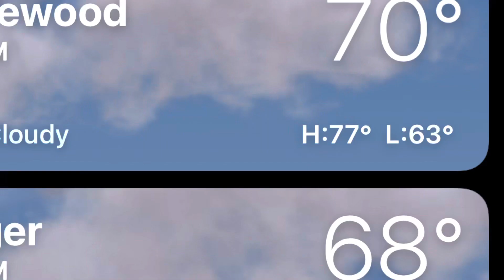Vlog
SI

SI

ALSO
PLEASE
SI

SI